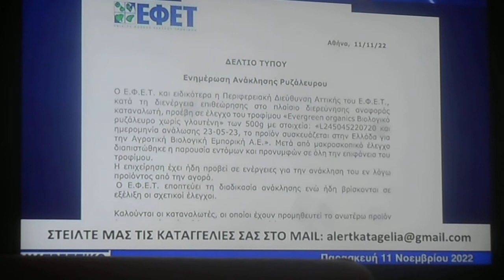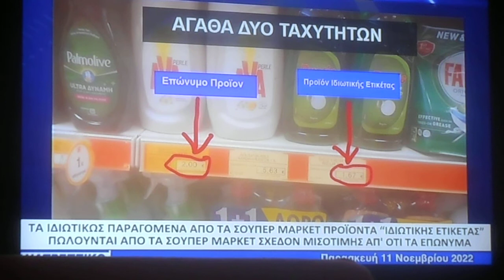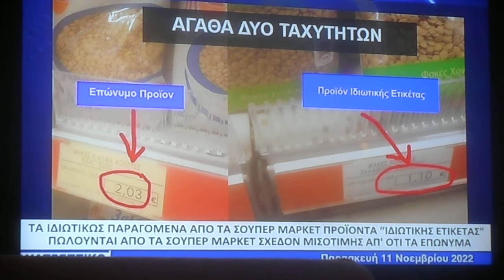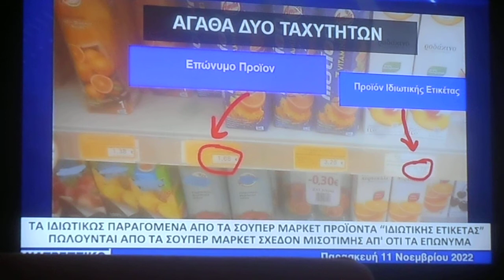^ 1,59 Tο καλάθι της νοικοκυράς σχολιασμοί ανατρεπτικό 11/11/2022 DSCN0029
Tο καλάθι της νοικοκυράς σχολιασμοί ανατρεπτικό 11/11/2022